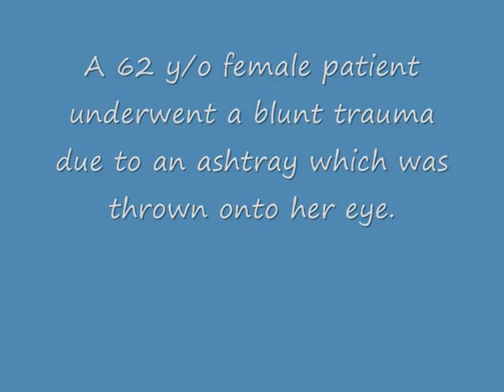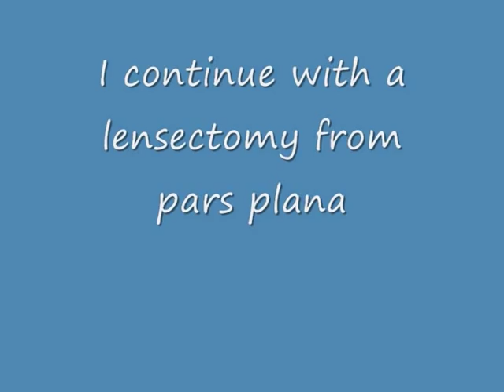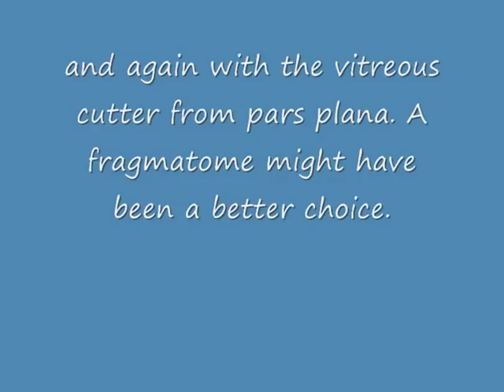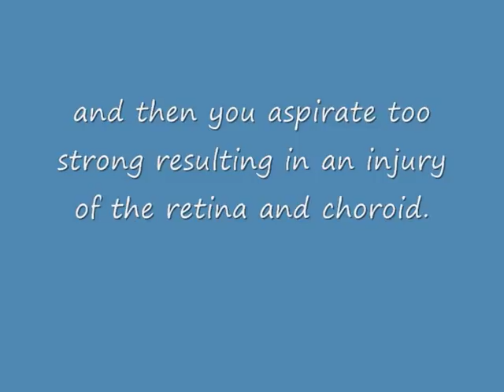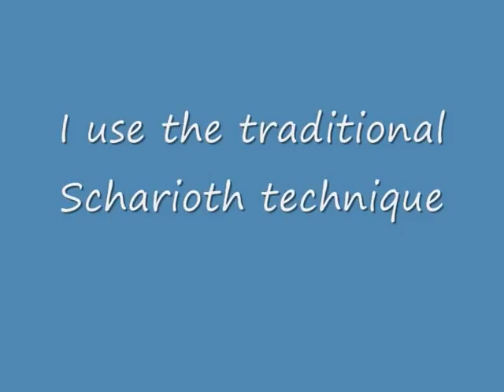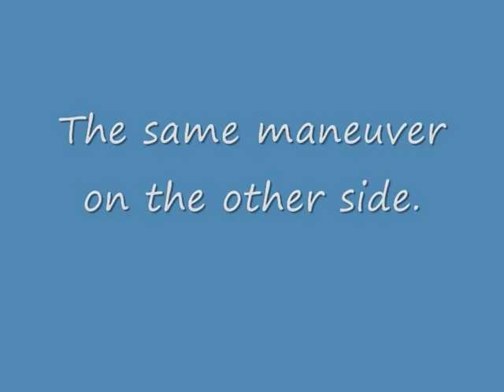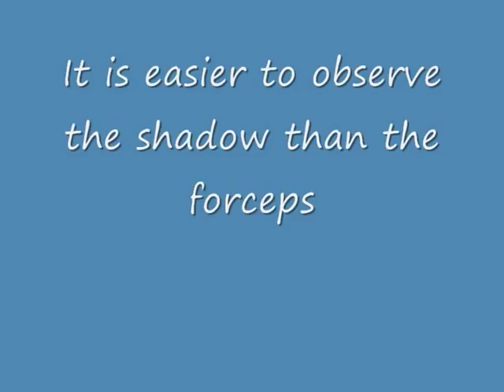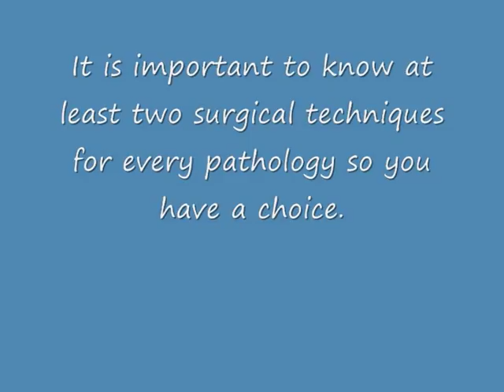16.5 Intrascleral IOL fixation for traumatic cataract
A 62 y/o female patient with a traumatic cataract and iridodialysis. An ashtray was thrown against her eye. This video shows the extraction of the nucleus and the implantation of an intrascleral IOL. You will find many errors and complications; there is much place for comments..
This video belongs to my most recent book: Trocar surgery for cataract surgeons, published at Springer.com